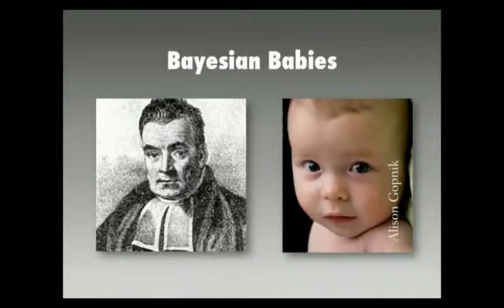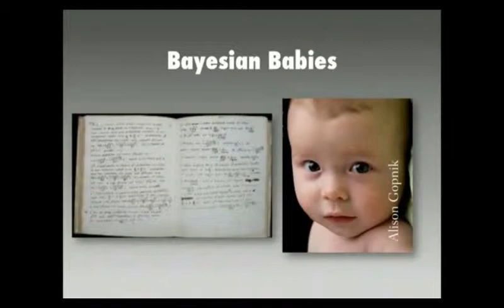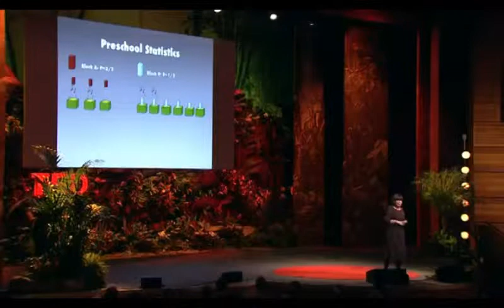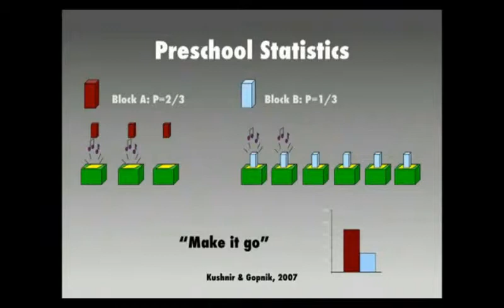Learning Education for and from children. Alison Gopnik & Sir Ken Ted Talks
Alison Gopnik: What do babies think?

An interesting article by Alison: How an 18th-Century Philosopher Helped Solve My Midlife Crisis

"Man is an animal suspended in webs of significance he himself has spun"